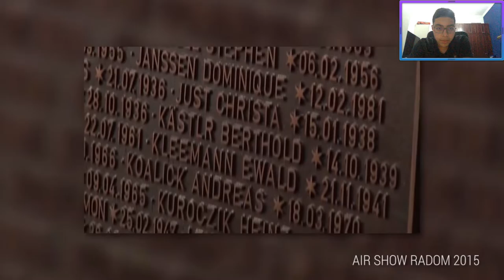SCARIEST AIRPLANE CRASHES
A little idea I ad that can be related to reactober in some way.